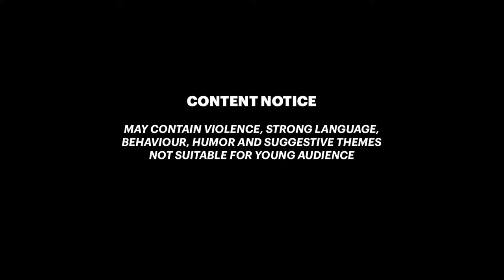How to get ALL FATHER Armor DIVINE Showcase Brutal Gameplay Assassin's Creed Valhalla Ragnarok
All Father armor is a black version of the Twilight armor that enables you to gain adrenaline on headshot and weak point shots of your enemies.

00:00 How to get The All Father armor
0:52 All Father armor showcase/gameplay
3:00 LIKE 👍 and 👉 SUBSCRIBE

PLAY More Games like these via Official Partner (USE Creator Tag: SIXBURN)